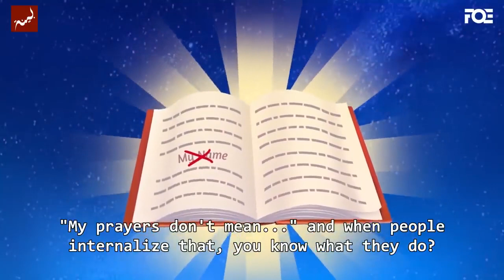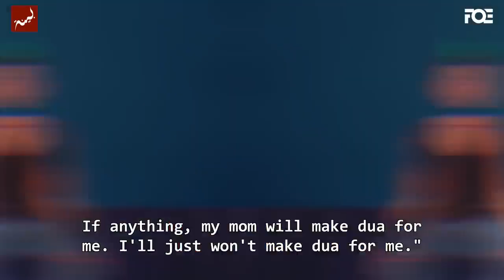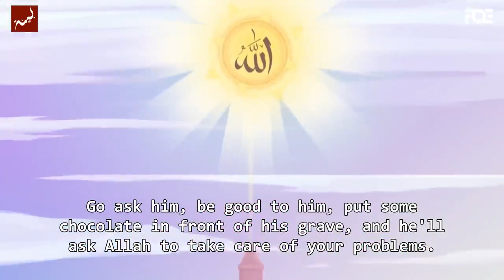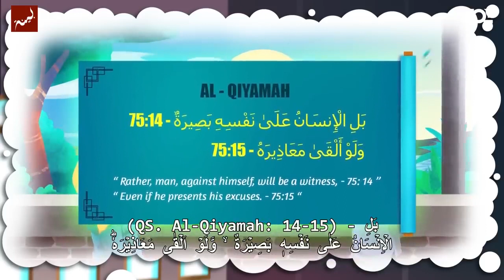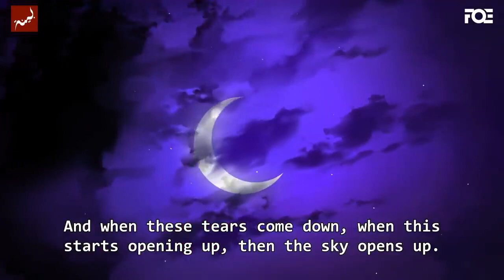Fake Istighfar Nouman Ali Khan Animated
Fake Istighfar